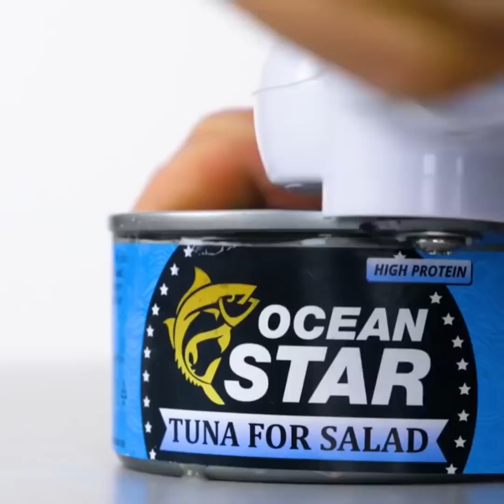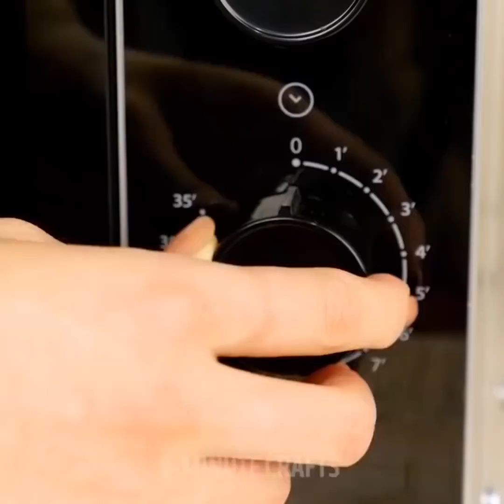20 TRUCOS CON ALIMENTOS PARA QUE COCINES MÁS RÁPIDO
¡Estos asombrosos trucos de cocina te ayudarán a acelerar tu rutina de cocina!
Si quieres hacer una hermosa decoración con azúcar glas. No pierdas tu tiempo y mantén tus manos limpias. Simplemente toma una servilleta y espolvorea azúcar en polvo a través de ella.
No sé ustedes, pero para mí ¡el desayuno lo es todo! No solo trato de hacer que mis desayunos sean nutritivos y deliciosos, sino que también trato de que se vean bien. Porque un desayuno elegante y divertido establece un gran estado de ánimo para la jornada laboral. Así que aquí está el truco.
Supongo que todo el mundo tiene huevos y salchichas en la nevera casi todo el tiempo. Necesitarás 4 salchichas y media. Antes que nada, corta cada salchicha en mitades. Luego corta cada mitad a la mitad otra vez. Y une dos partes junto con un palillo de dientes. Ahora coloca estas salchichas en forma de estrella en la sartén y rompe tres huevos dentro de la estrella. Cuando tus huevos estrellados estén listos, saca los mondadientes y agrega algunos tomates y verduras a tu gusto.
Una gran manera de quitar la semilla a las cerezas, especialmente si las vas a dar a un bebé, es la siguiente. Toma una botella, coloca una cereza en la parte superior una por una y luego presiona sobre ella con un palo de madera. Los palillos funcionarán igual de bien.
Una manera sencillamente genial e increíblemente fácil de pelar kiwis: corta un kiwi por la mitad, toma un batidor de batidora, introdúcelo en el kiwi y dale la vuelta. Obtendrás 4 rodajas iguales sin ningún rastro de cáscara de kiwi, que se notaría por la irritación que te causaría en la lengua.
Aquí se explica cómo cortar una granada de la mejor manera posible. Recorta una parte superior de la piel de la granada en un círculo o un pentágono. Sácalo y luego verás las líneas donde debes cortar para quitar las semillas correctamente.
Aquí hay una manera increíble de asar una cebolla. Corta con un cortador de manzana, remojala en huevo, esparce migas de pan profusamente, y colócala en aceite hirviendo. ¡Listo! ¡Tu loto de cebolla está lista! ¡Es genial comer con ketchup!

MARCAS DE TIEMPO:

4:09 El joven manos de tijera
4:19 Ideas impresionantes de canapé
8:27 Desayuno de estrella